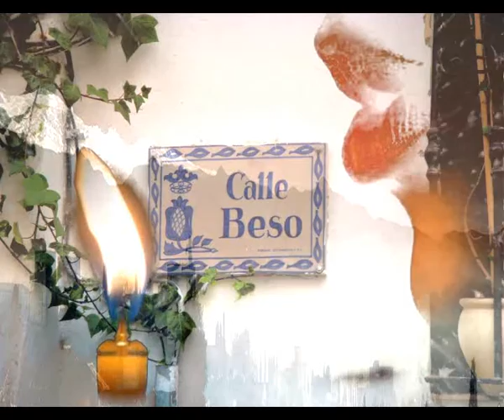Calle el beso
Sir Flansi

ES UNA HISTORIA SIMPLE Y BONITA
EN PLENO BARRIO ALBAYZIN, EN GRANADA
TE PASEAS Y TE ENCUENTRAS
CON ESAS CALLES SIN FIN

HAY UNA CALLE PEQUEÑA
CON SUS BALCONES DE FLORES
ALLI OCURRIO AQUEL SUCESO
ESTOY HABLANDO DE LA CALLE EL BESO

VIVIA ALLI UN MATRIMONIO
CON UNA HIJA MUY BELLA
PRECIOSA AQUELLA DONCELLA
QUE SUS PADRES ADORABAN

SU MADRE AQUELLA MAÑANA
LA TOCO PARA DESPESTARLA
INERTE Y SIN MOVMIENTO
LA MADRE GRITO, ESTA MUERTA

VINIERON MUCHOS VECINOS
LA ACOMPAÑARON EN DUELO
LA MADRE, AL CERRAR LA CAJA
LA BESO CON CARIÑO Y DESESPERO

AQUELLOS OJOS SE ABRIERON
EL BESO HIZO EL MILAGRO
DESDE ENTONCES ESA CALLE
SE LLAMA CALLE DEL BESO